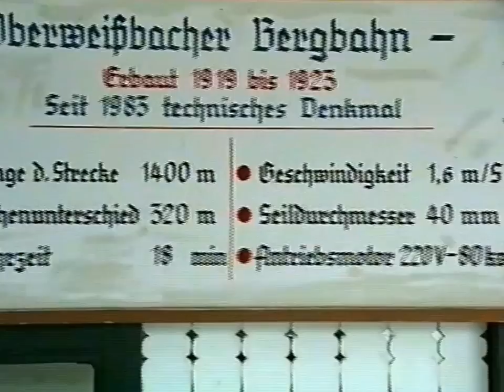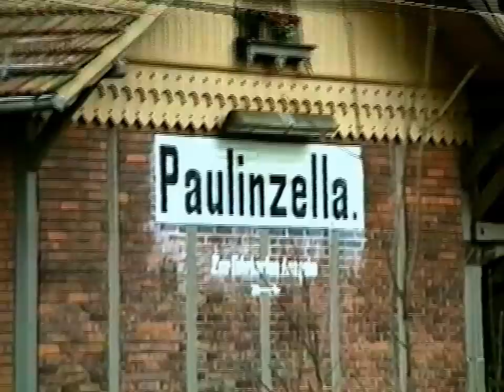Winterdampf in Thüringen 29. + 30 .1. 1994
Kurzausfliug Mitfahrt auf der Oberweißbacher Bahn.
 Eine Vielzahl von Lokomotiven und Zügen.
 Mit den Baureihen o1.5, 44, 65 und 95.